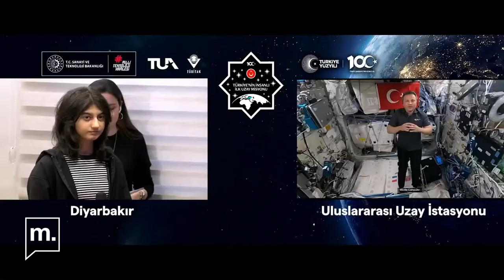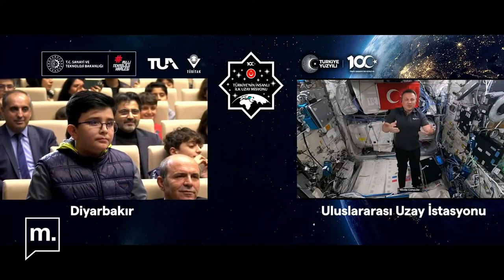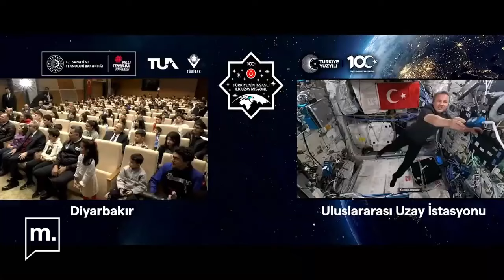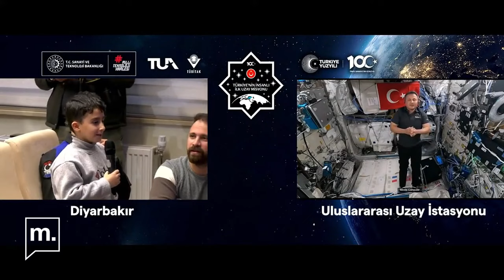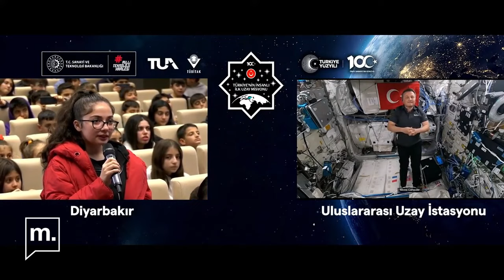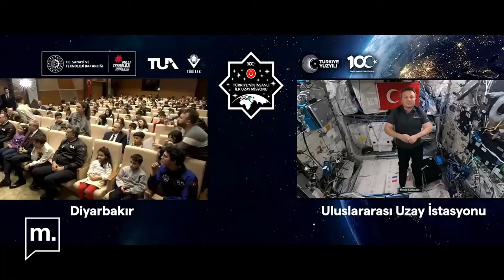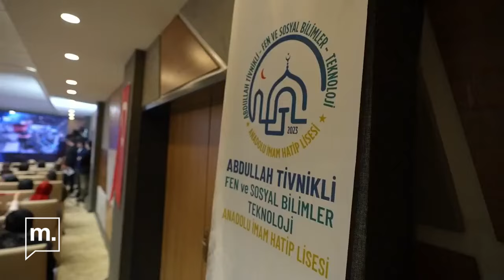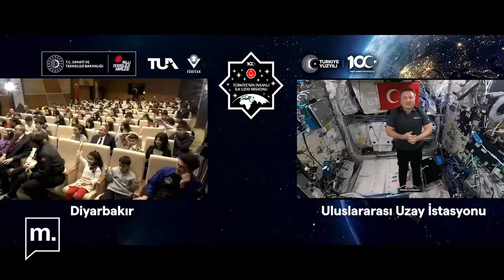Alper Gezeravcı, Diyarbakır'daki öğrencilerin sorularını yanıtladı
Türkiye'nin ilk Astronotu Alper Gezeravcı, Uluslararası Uzay İstasyonu'ndan Diyarbakır'daki öğrencilerin sorularını yanıtladı.

Gezeravcı, konuşmasında, uzayda geçirdiği süre boyunca yaptığı deneyimleri ve günlük yaşamını öğrencilere aktararak, bilim ve uzayla ilgili merak ettikleri konularda onlara rehberlik etti.

Video: T.C. Sanayi ve Teknoloji Bakanlığı